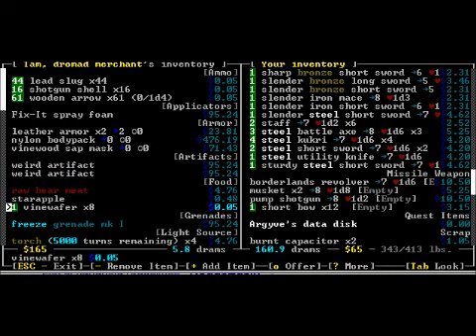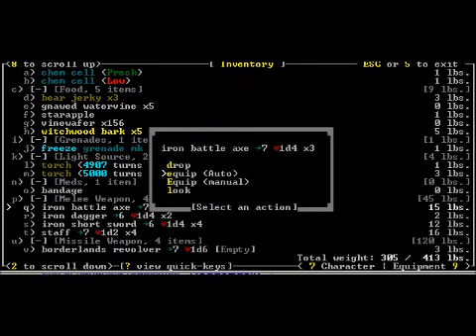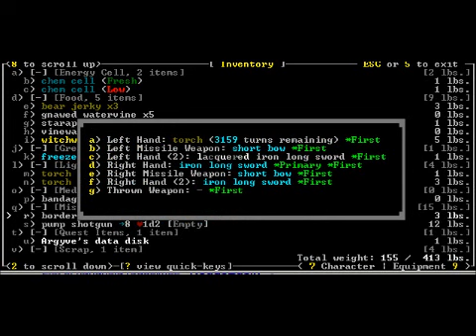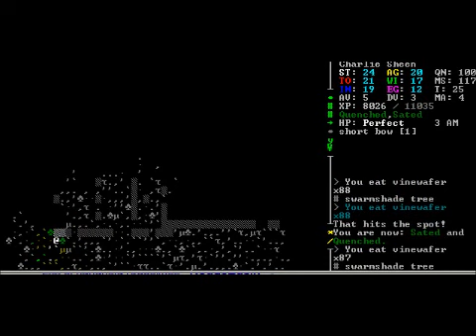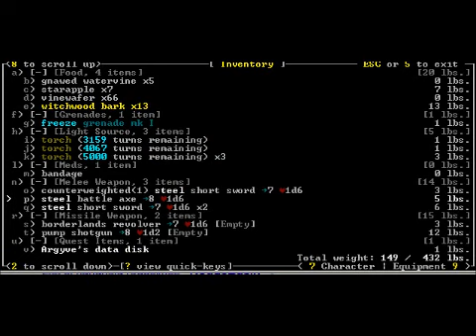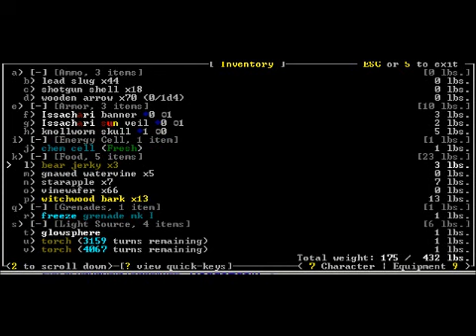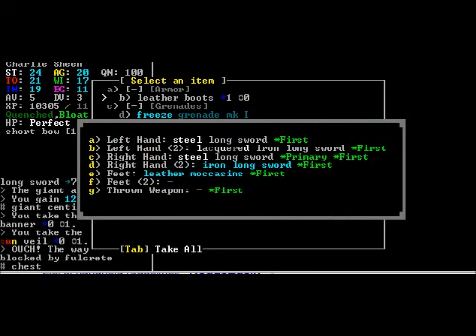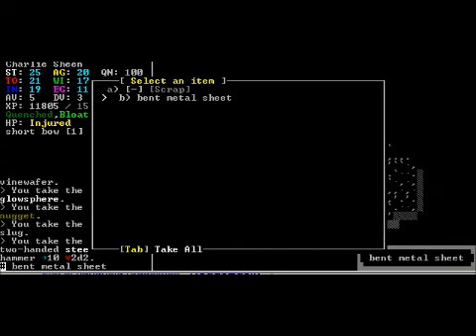Let's play Caves of Qud 56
To be changed